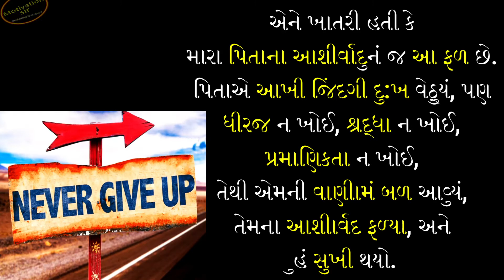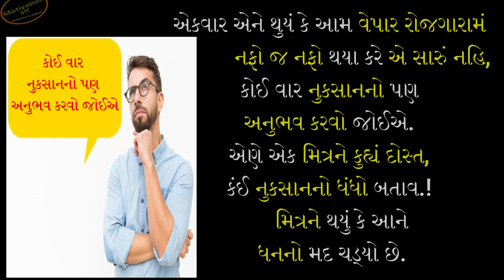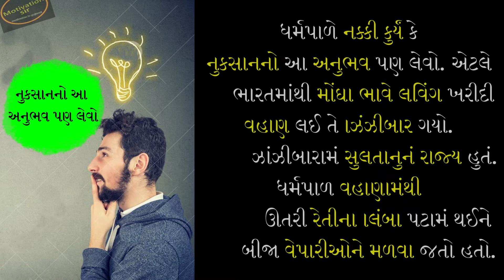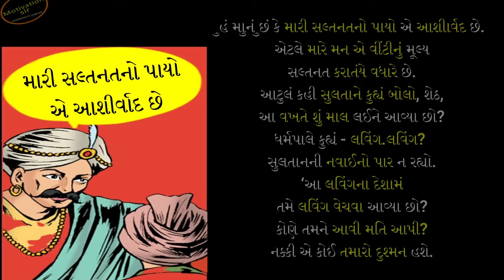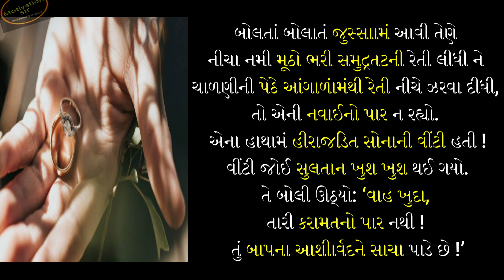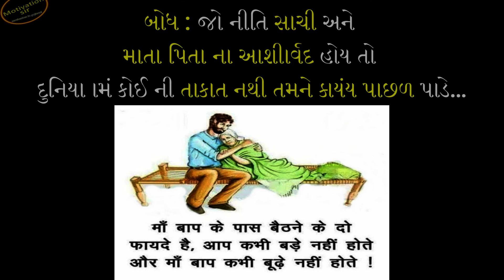Inspirational Story in Gujarati | Moral Stories | Motivational Story gujarati | માં બાપના આશીર્વાદ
Inspirational Story in Gujarati - Moral Stories,
Motivational Story in gujarati,
માં બાપના આશીર્વાદ - maa baap na aashirwad,
inspirational story in gujarati
gujarati motivation,
maa baap,
Maa Na Ashirwad (Maa Baap Ni Seva)
maa baap na aashirwad,
maa baap na aashirwad picture,
માં-બાપના આશીર્વાદ,
motivation gujarati,
motivation gujarati ma,
motivation gujarati quotes,
motivation gujarati speech,
motivation gujarati suvichar,
motivation gujarati video,
motivation in gujarati,
motivation shorts,
motivation speech in gujarati,
motivation thought,
gujarati suvichar,
sacrifice,
the gujju motivation,
motivational speech in gujarati,
the gujju motivation status,
the gujju motivation video,
gujarati love story,
emotional story,
gujarati short film,
relationship story in gujarati,
gujarati motivational speech,
motivation story in gujarati,
heart touching story,i
nspirational speech in gujarati,
3gujarati motivation,
husband wife story,moral story,
gujarati varta for morals,
best motivational speech
માં બાપ માટે મહત્વ નું શું,
માં બાપ વીડિયો,
માં બાપનો પ્રેમ,
માં ની મમતા,
માં ની વેદના,
માં-બાપ,
latest gujarati story video 2022,

About Story -
In this video, we'll be sharing an inspirational story in Gujarati. This moral stories and motivational story will help you to learn about the importance of working hard and living a good life.

If you're looking for an inspiring and emotional story to read or watch, be sure to check out this video! This Gujarati story will help you to learn about the importance of hard work and living a good life. After watching this video, you'll be inspired to pursue your goals and live a life full of love and happiness!

YOUR QUARIES :-
એક દીકરા માટે પિતાની વ્યથા - motivational story of son & father love - inspirational story,
ચાર ચાર દીકરાએ માં બાપ દુઃખી,
Mother Father Emotional Story in Gujarati,
માં બાપની કરુણતા,
ખરાબ સમયનો સામનો કઈ રીતે કરવો?",
story of daughter & father love - best motivational video,
પતિ પત્નીના સંબંધો વચ્ચે જગડા થવાનું મૂળ કારણ?,
Best Relationship Emotional Story ingujarati,
સાસુની ગેરસમજ - emotional story in gujarati,

Welcome to gujarati "motivation sir" channel..
Motivational videos and shorts provides🙏
CHANNEL Content language is GUJARATI.

motivation sir ચેનલ તમને પ્રોત્સાહિત તેમજ પ્રેરણા આપવા માટે છ. પ્રેરણા એ તોફાન જેવી છે પરંતુ પ્રેરણા તમારી આસપાસની હવા જેવી છે। તે હંમેશા તમારી સાથે રહે છે। તે પ્રેરિત રહેવાનું કારણ બને છે। તો દરરોજ પ્રેરણા મેળવવા માટે અને મોટિવેશન માટે જોતા રહો તમારી ચેનલ "motivation sir", તો ચાલો મોટિવેશન ની એક સાંકળ લંબાવીએ જેથી દરેક ના જીવન ની પ્રેરણા બની શકયે।
તો મલસું કોમેન્ટ માં જો VIDEO ગમ્યા હોય તો કોમેન્ટ જરુરુ કરો.

best motivatinal stories in gujarati,
best motivational speech in gujarati
best powerful motivational video,
best powerful motivational video in gujarati
best speech in gujarati, emotional story in gujarati
example of inspirational story, famous gujarati story
good thoughts, gujarati inspiration movie
gujarati inspirational speech, gujarati inspirational story
gujarati inspiring speech, gujarati motivation line
motivation gujarati ma
motivation gujarati quotes
motivation gujarati speech
motivation gujarati suvichar
motivation gujarati video
motivation in gujarati
motivation shorts
motivation thought
motivational quotes and status in gujarati
motivational speech
motivational speech in gujarati for students
motivational story in gujarati for student
motivational video
motivational whatsapp status gujarati
motivaton attitude video in gujarati